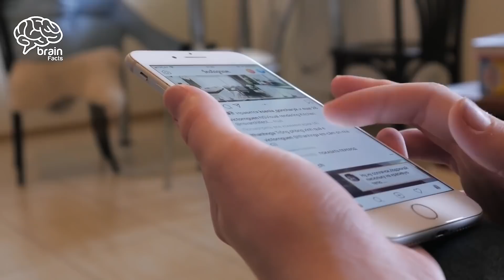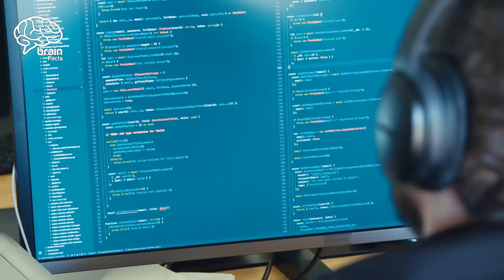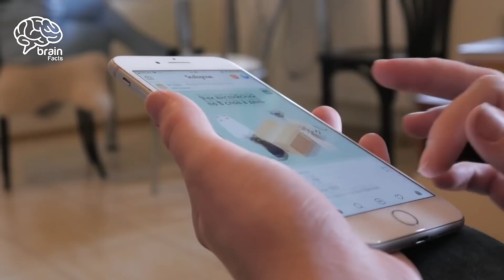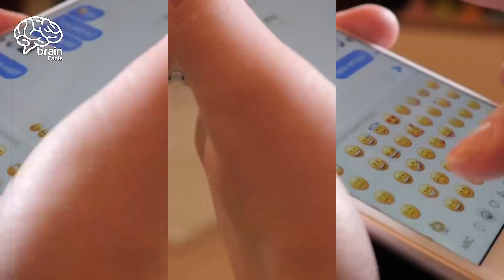Why Do Most Heroines Use The IPhone | Brain Facts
How much does it cost to stay overnight in Burj Khalifa?